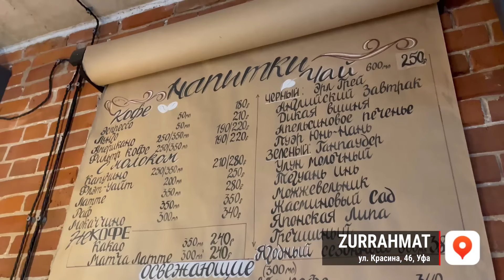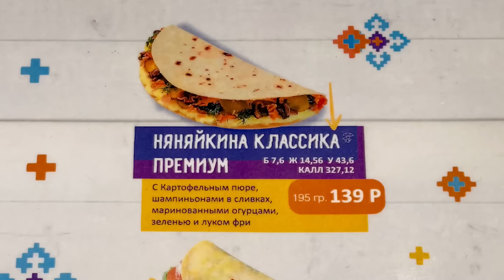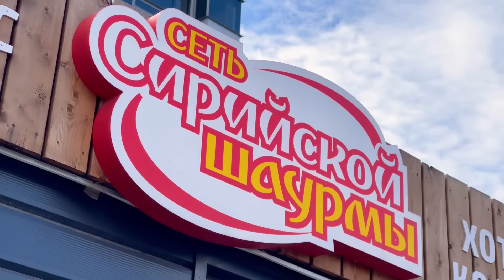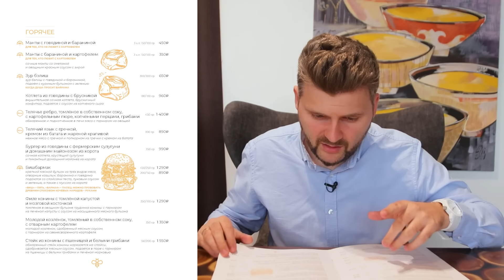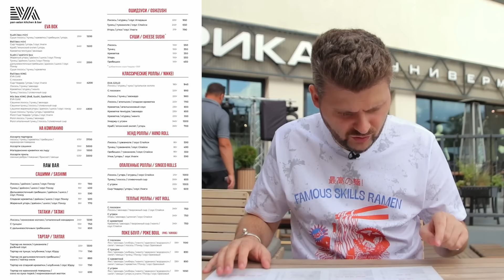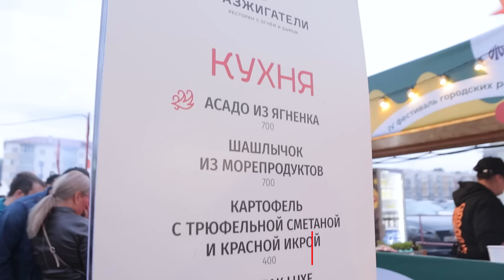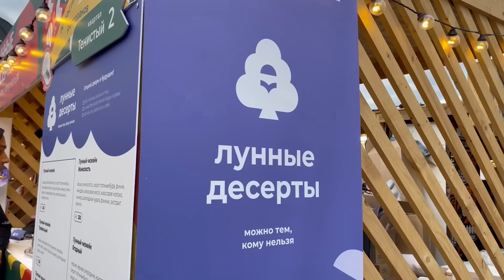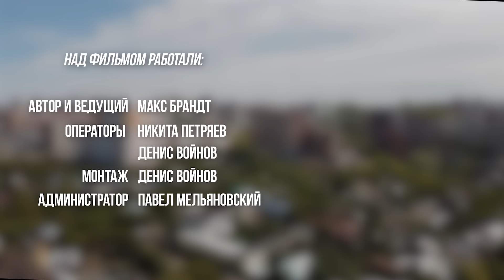БОЛЬШОЙ обзор еды Уфы / БАШКИРСКАЯ кухня, доширак ЛЮКС за 350₽, ресторан МЕЧТЫ / Фуд-блогер в городе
Подключайте домашний интернет и кино на 3 месяца бесплатно в Тарифе UP от билайна

Господа, это 15-й выпуск Фуд-блогера в городе, в этот раз прилетели в столицу Башкортостана - Уфу.
- Вкусная и разнообразная еда;
- развитые кальянная и барная культуры;
- невероятные люди, работающие в общепите.
Особенно ценно для меня, что тут не только не забывают про местную кухню, но и активно ее популяризируют. Как в формате ресторанов, так и в виде национального фаст-фуда.

Тайм-коды:
00:00 - Тизер
00:19 - Вступление
01:55 - Летим в Уфу
02:24 - Zurrahmat
09:54 - Aibat Hallyar
14:47 - Полезное с приятным
15:37 - Ресторан честных цен
22:14 - Сирийская шаурма
26:50 Ресторан "Мечты"
38:37 - Honey
58:25 - Eva
1:13:00 - Фестиваль "ЕСТЬ"
1:20:58 - Marco polo
1:36:55 - Hedonist
1:48:43 - Casablanca
1:58:18  - Крепость
2:01:13 - Секретный бар
2:11:31 - Подводим итоги